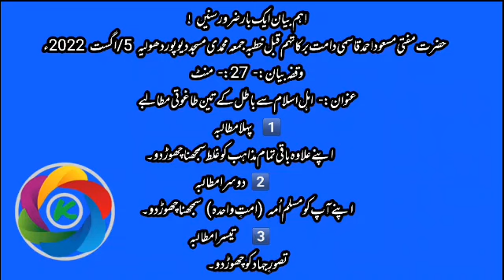ahele islam se batil ke 3 mutalebe